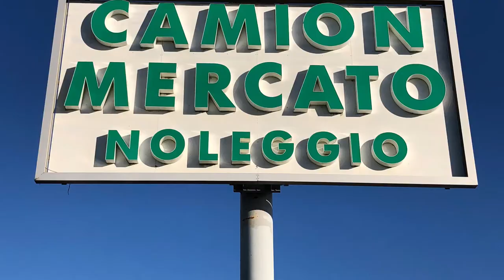CAMION MERCATO - Empoli (Fi)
Noleggio furgoni, pulmini e autovetture a Empoli, Firenze e provincia.
Camion Mercato ti aspetta a Empoli con una flotta completa per il noleggio senza conducente, Si tratta di autoveicoli di ultima generazione, dotati di tutti gli optional come autoradio e aria condizionata, costantemente revisionati, per garantire prestazioni sempre affidabili.
Contattaci subito per richiedere un preventivo: è facile e gratuito!
La richiesta di informazioni non comporta alcun impegno di noleggio.
Situata in Via Carraia 81 C/D a Empoli (Fi) la nostra sede sorge all’interno di un ampio piazzalecon un antico fienile perfettamente ristrutturato, a due passi dalla strada di grande comunicazione Firenze-Pisa-Livorno.